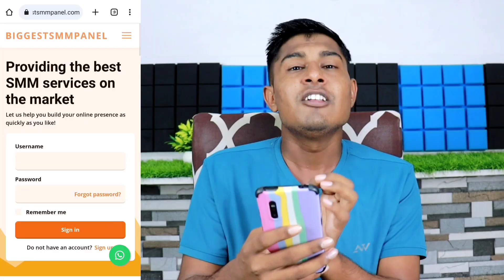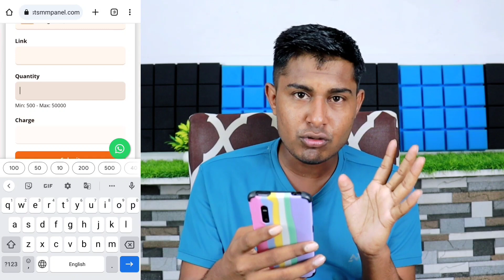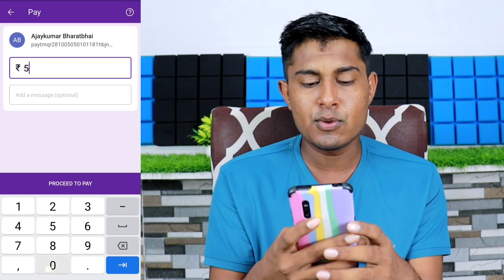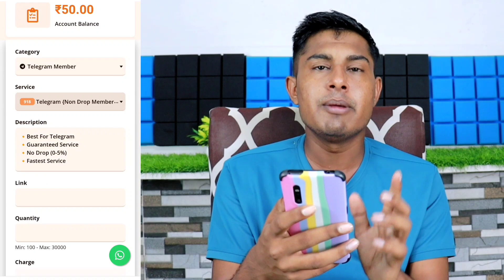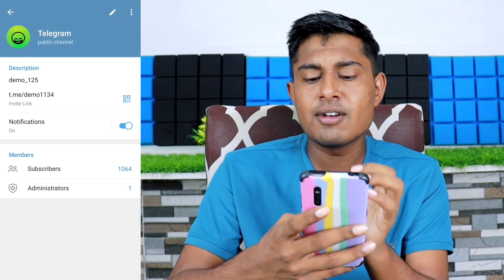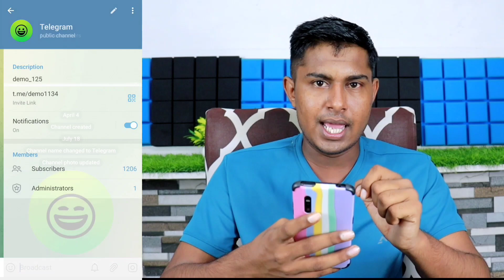Telegram Subscribers Kaise Badhaye | How To Increase Telegram Subscribers Unlimited 2023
telegram channel par subscribers kaise badhaye telegram channel members kaise badhaye 2023 telegram par subscribers kaise increase kare